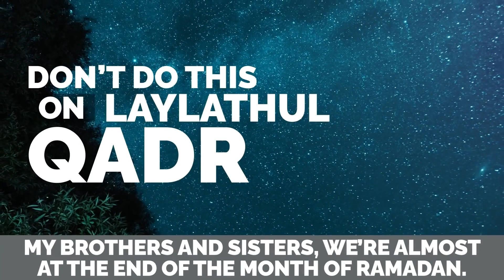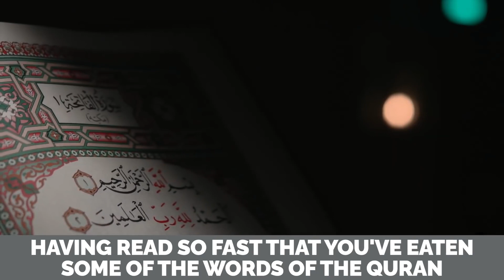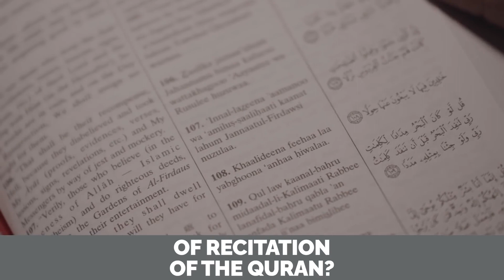SINFUL QURAN RECITATION ON LAYLATHUL QADR ! MUFTI ISMAIL MENK